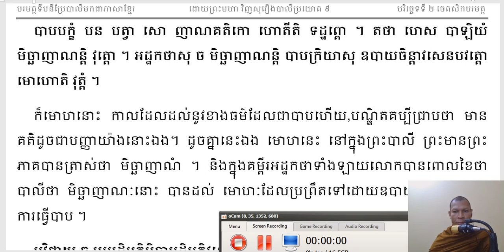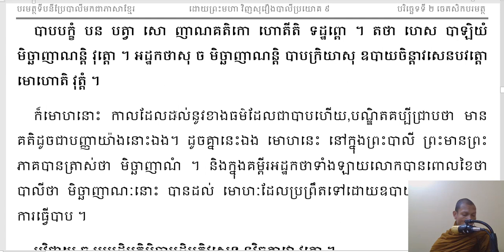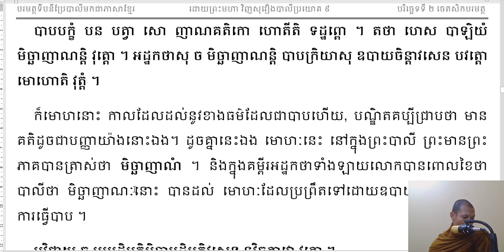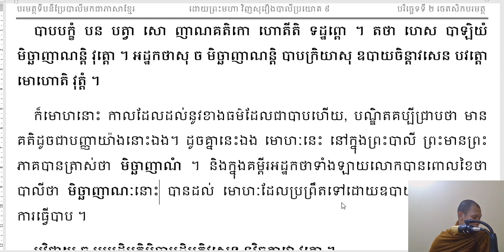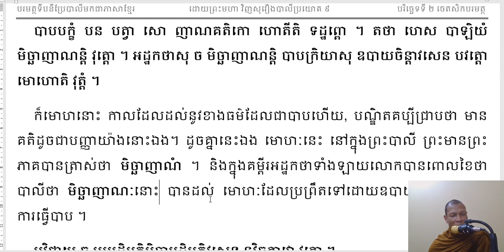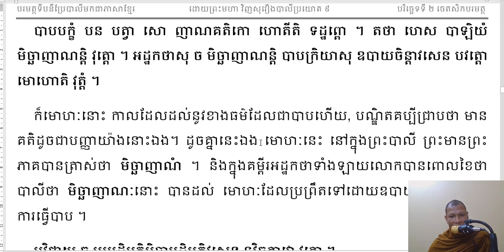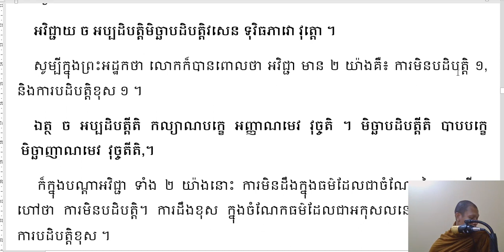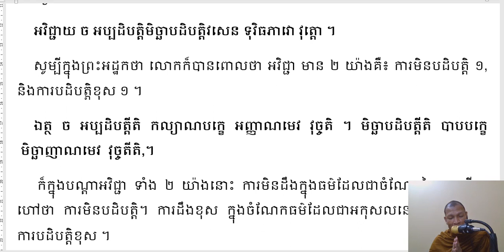សិក្សាព្រះអភិធម្មចេតសិកបរមត្ថ បរិច្ឆេទ ទី ២ មេរៀនទី ៣៣ តាមគម្ពីរ៍បរមត្ថទីបនីប្រែបាលីមកជាភាសាខ្មែរ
សិក្សាព្រះអភិធម្មចេតសិកបរមត្ថ បរិច្ឆេទ ទី ២ មេរៀនទី ៣៣ តាមគម្ពីរ៍បរមត្ថទីបនីប្រែបាលីមកជាភាសាខ្មែរ ថ្ងៃ សុក្រទី ៦ ខែ សីហា ( ខែ ៨ ) គ ស ២០២១ ត្រូវជាថ្ងៃ ១៣ រោច ខែ ទុតិយសាឍ ព ស ២៥៦៥(ជារៀងរាល់ថ្ងៃ ច័ន្ទ,អង្គារ៍,ពុទ្ធ,ប្រហស្បតិ៍,និងសុក្រ )